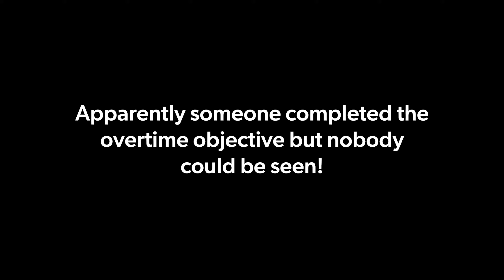such pro at wars own